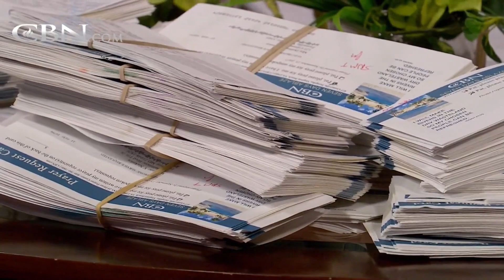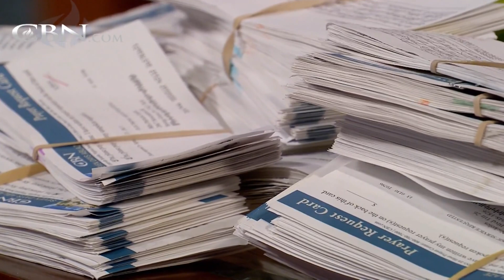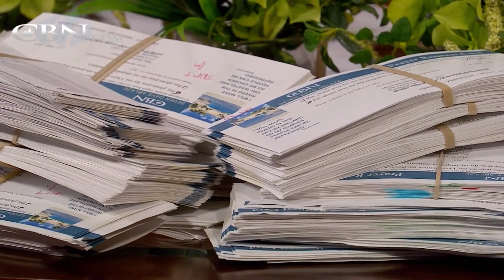Praying For Your Needs: September 20, 2017